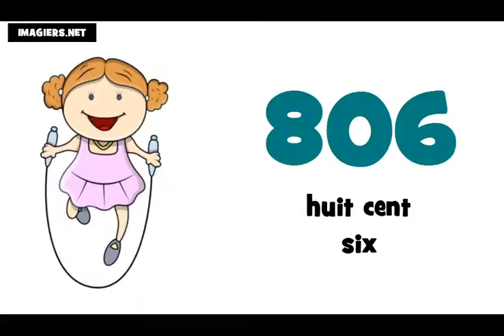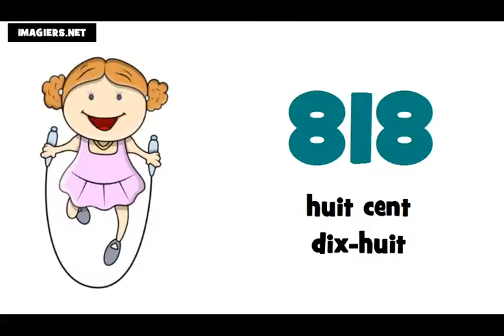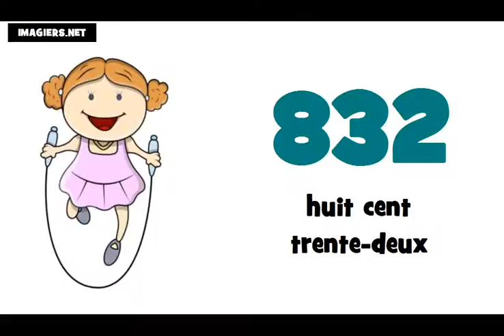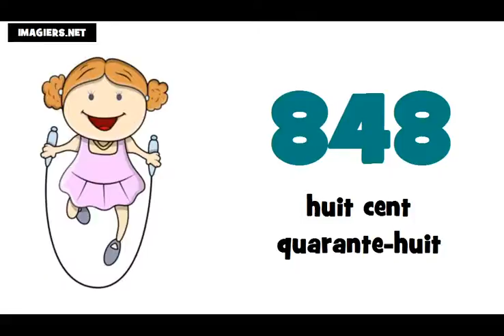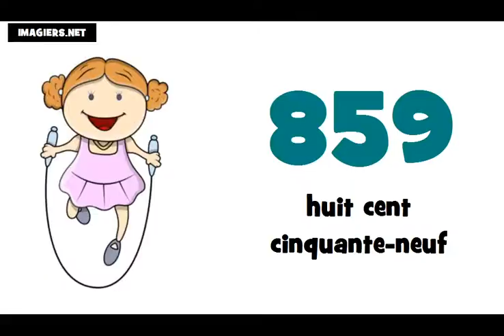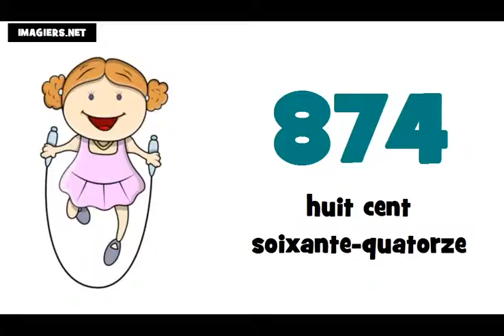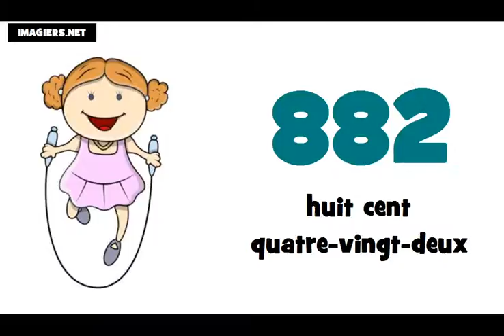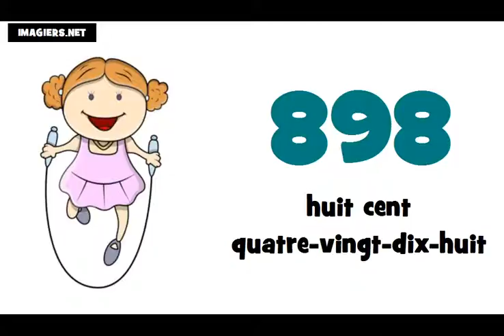☺ Õpi prantsuse keelt # Ma õpin prantsuse keelt ★ 800 ► 900